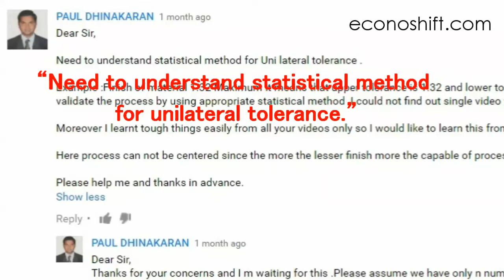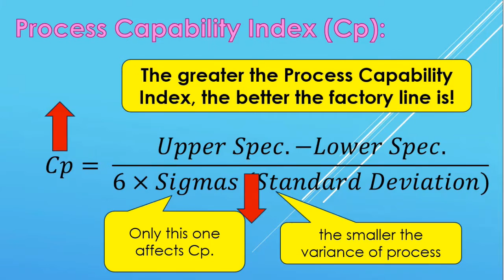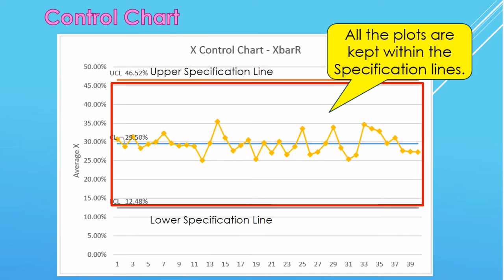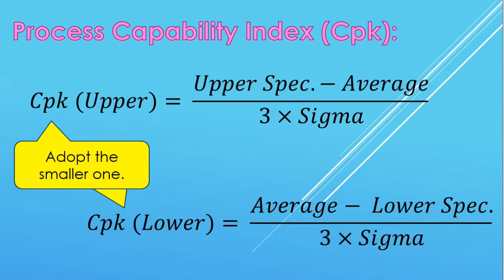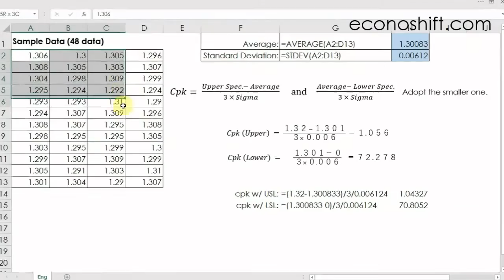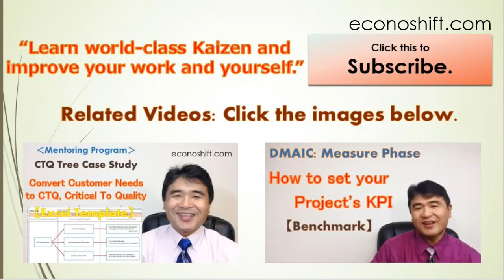Process Capability Basics, Cp and Cpk Deference and Unilateral Tolerance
This video explains the basics of Process Capability, the Process Capability Index, Cp, Cpk and Unilateral Tolerance in a way beginners can understand.  The calculation for the Process Capability Index is “Your process's CTQ Specification Interval divided by 6 Sigmas"".  It is divided into 'CTQ', 'Specification Interval' and '6 Sigmas' and each is illustrated to be easily understood.  Toward to the end, it explains Unilateral Tolerance too.  In fact, you can use the same formula as Cpk to calculate Unilateral Tolerance.